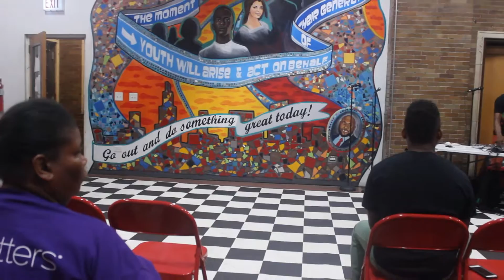Heart Session | Open Mic Open Floor | MRDC "Picture Me Rolling"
Heart Session | Open Mic Open Floor
Hosted by Emcee Monte & BGirl KFC
MRDC "Picture Me Rolling"